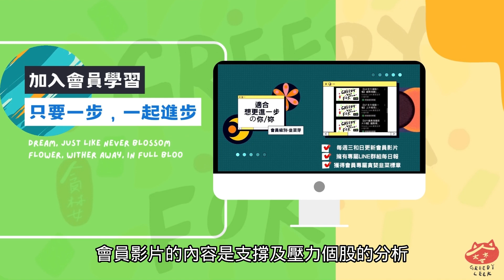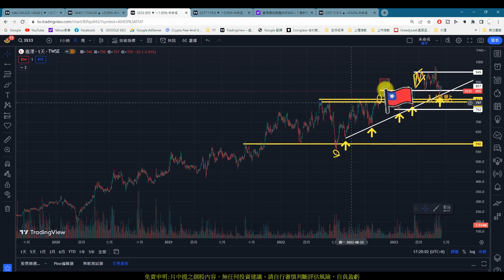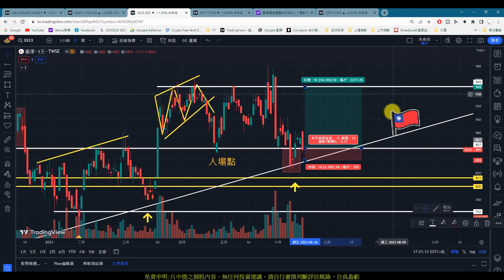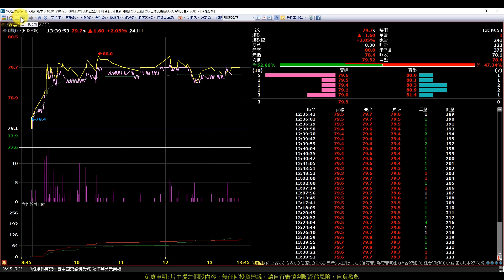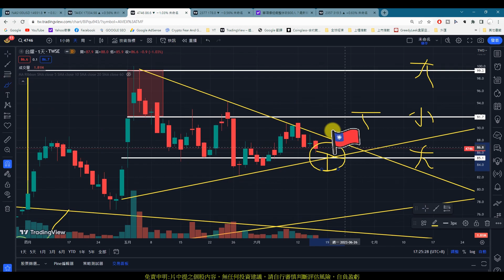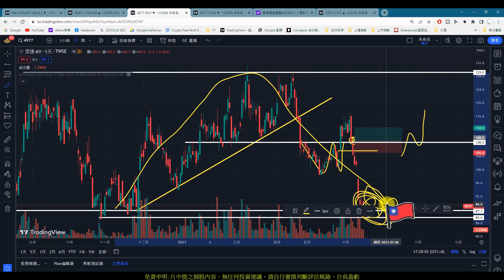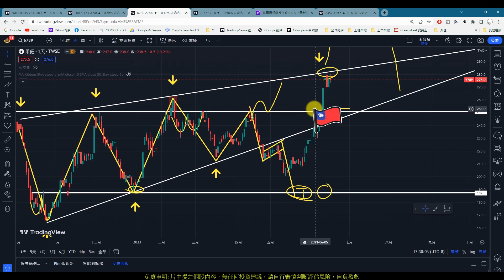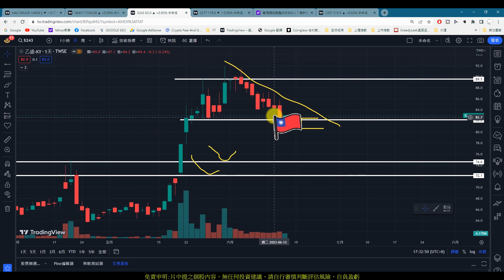【0615復盤】股市萬中選一嗎?我希望我是那個一|趨勢規劃|個股分析|壓力及支撐|貪婪韭菜，貪婪就菜|(AI字幕)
【影片軸】
1.【開始】00:00
2.【前言】00:19
3.【華邦電】00:36
4.【所羅門】02:00
5.【嘉澤】02:55
6.【胡連】04:30
7.【和碩】05:35
8.【台耀】06:40
9.【總太】07:57
10.【眾達】08:57
11.【廣運】10:35
12.【采鈺】10:58
13.【中電】11:54
14.【乙盛】13:00